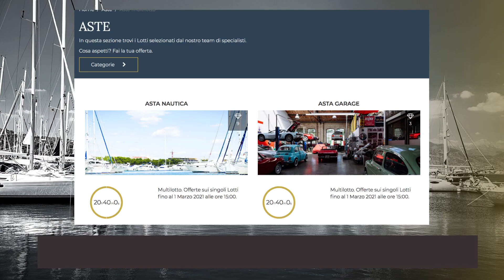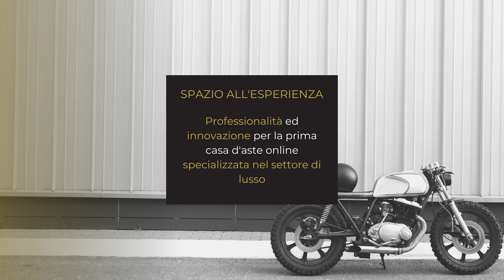Asta Multilotto Wondike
Cos'è l'asta multilotto?
Scoprilo guardando il video